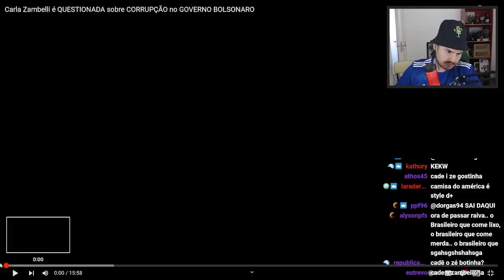CARLA ZAMBELLI e os PIORES ARGUMENTOS pra DEFENDER BOLSONARO | Cortes luideverso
LIVES NO SITE ROXO DE SEGUNDA A SEXTA FEIRA, A PARTIR DAS 10 DA MANHÃ (procure por /luidematos)

Carla Zambelli no @cortesdoflow